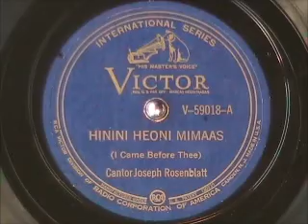HININI HEONI MIMAAS by Cantor Joseph Rosenblatt (Hebrew)